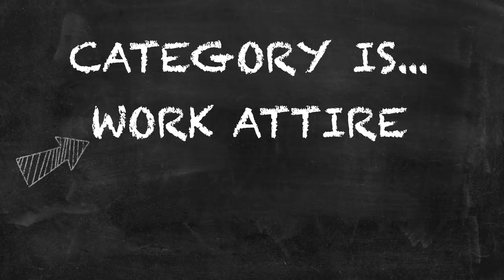I Let My Kid Pick My Outfits!?!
We’ve got the world’s cutest special guest, Sinead’s son Harrison, taking over the channel today and showing us how he would style mommy! StayHome and StaySafe!!
See what Drew gets up to in a day!